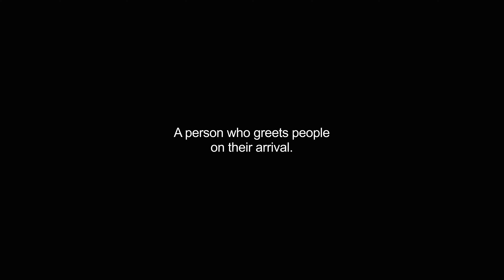greeters video Dictionary meaning and pronunciation